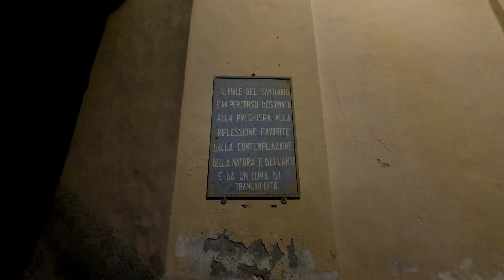Monte di Lenno (1589 m) • Prealpi Comasche •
Partenza da Ossuccio (CO). Inizialmente coperto, poi pioggia e nevischio. Salita per il Santuario della Beata Vergine del Soccorso e il Rifugio Boffalora con discesa per l'Abbazia di San Benedetto.

Tempo medio di salita e discesa: 5h 30'
Difficoltà: E+

Se il video ti è piaciuto lasciami un like o un commento e, se hai piacere, iscriviti al canale cliccando sul pulsante rosso e in seguito sulla campanella che comparirà, attivandole tutte. Ovviamente per te è gratuito ma per me sarebbe un grande aiuto per far crescere questo canale e garantire la creazione di nuovi video che possano ispirarti per le tue avventure in montagna.
Grazie di cuore, Emanuele.

Custodia per fotocamera 👉🏻
Action Cam 👉🏻